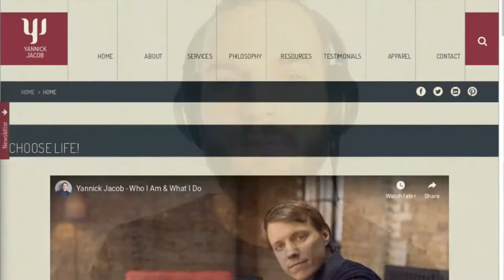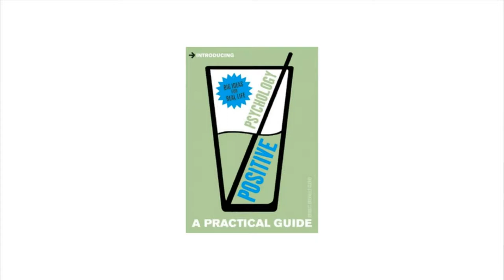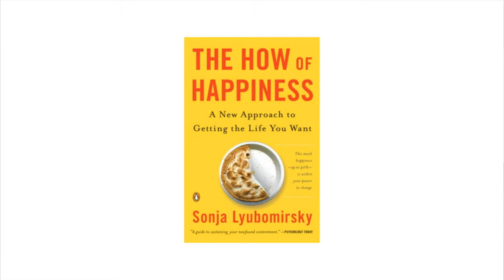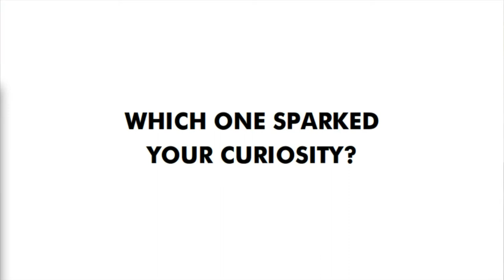5 Scientifically Grounded Books About Finding Happiness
The self help industry is huge. How do you know what is effective? The answer is: probably books written by true researchers in the field.